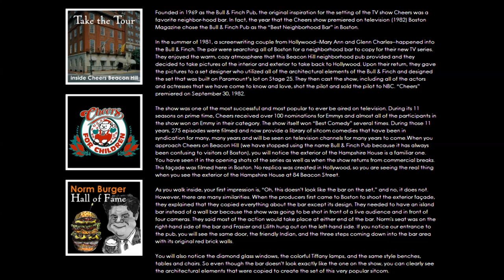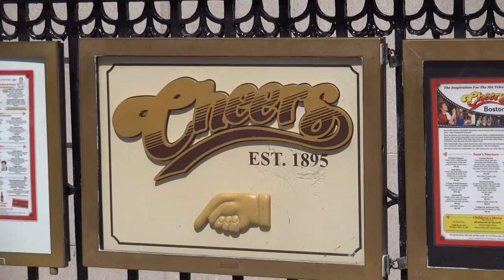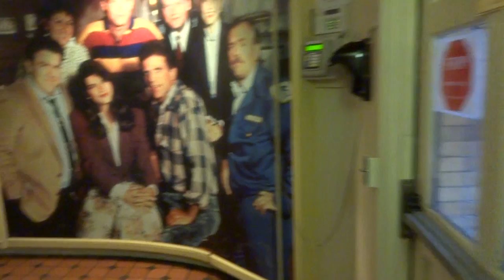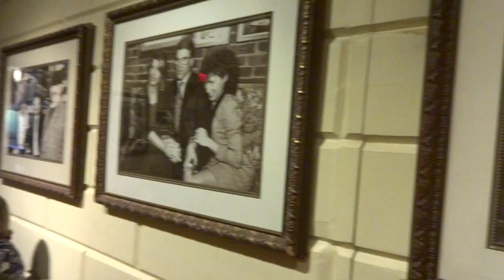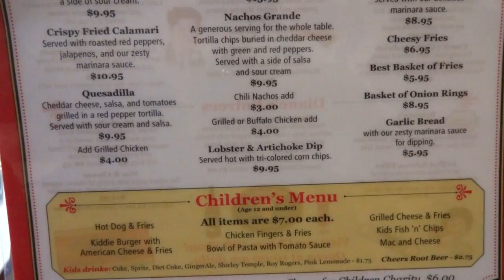Original Cheers Bar in Boston Massachusetts filmed by jonfromqueens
My 2 Youtube Channels:
I am also the Voice of the Singing Duck of Queens
(on Youtube.com/jonfromqueens3)